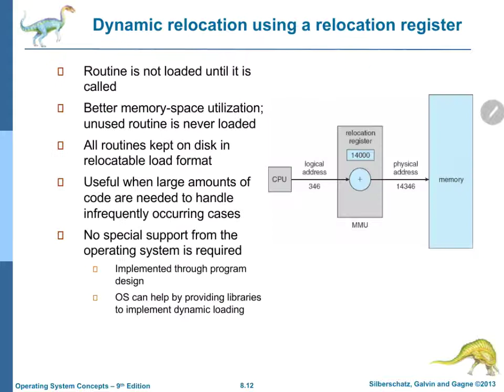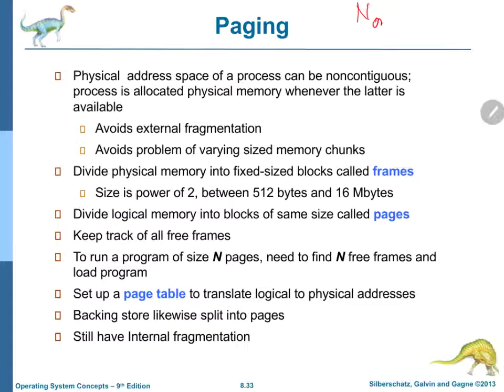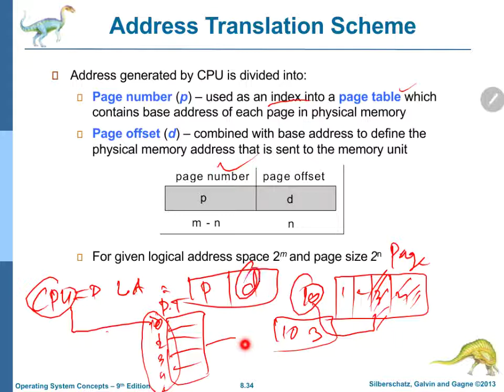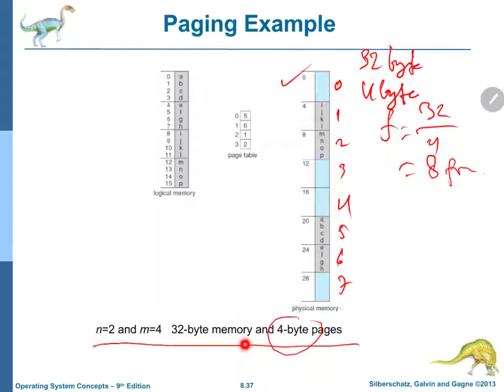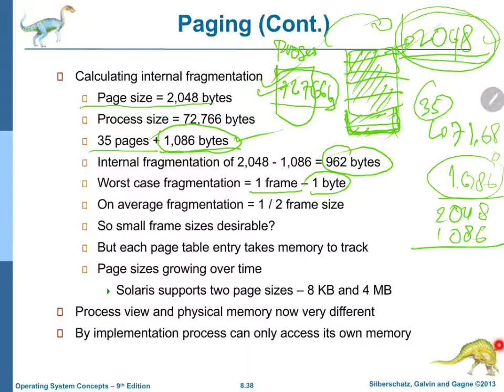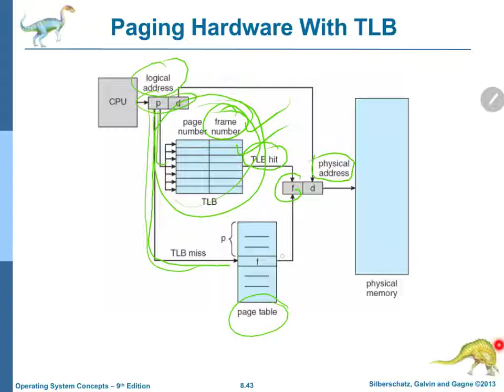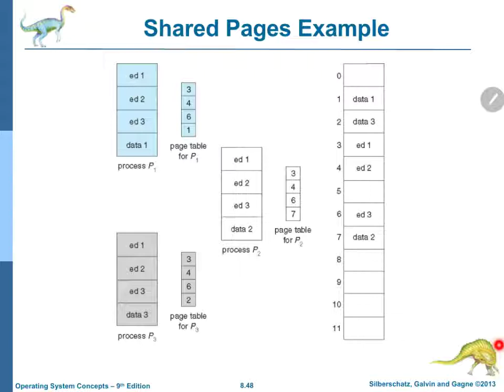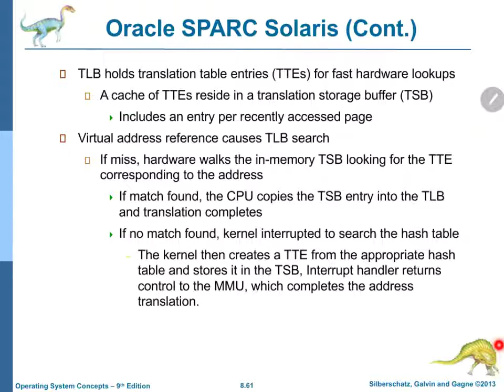Manajemen Main Memori - Part 2